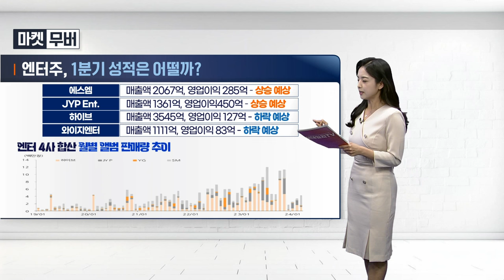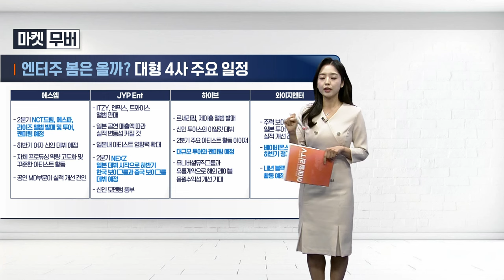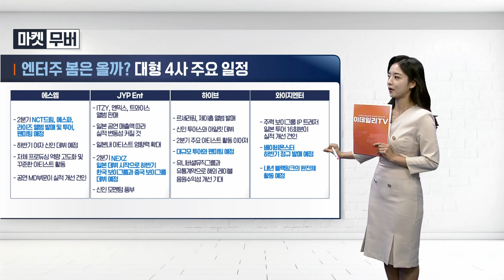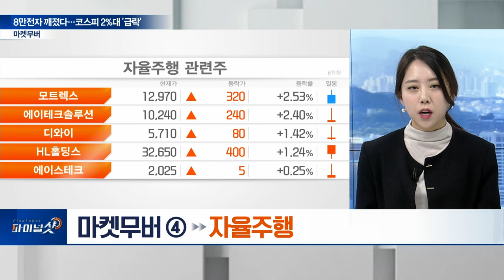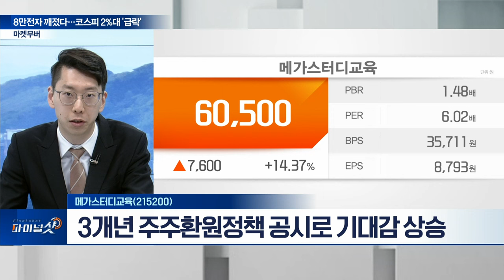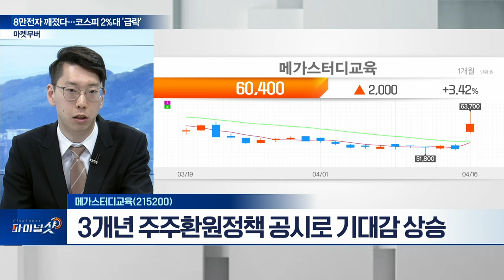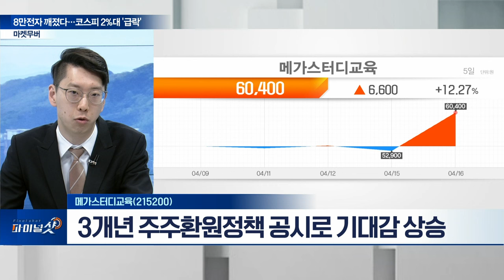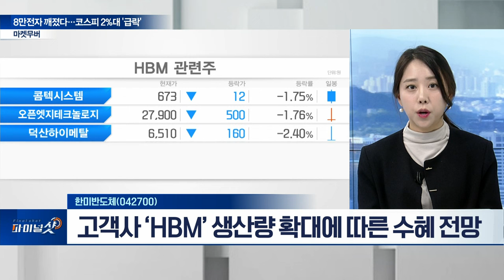자율주행, 메가스터디교육(215200), 한미반도체(042700) | Final Shot (20240416)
# 자율주행
- 현대모비스, 자율주행 4단계 운행 예정
- 라닉스 등 관련주 상승세

- 3개년 주주환원정책 공시로 기대감 상승
- ‘2028 대입제도 개편’... 내신 5등급제로 수능 중요도 부각

- 고객사 ‘HBM’ 생산량 확대에 따른 수혜 전망
- 현 구간, 쉬어가는 타이밍... 매수 전략 유효